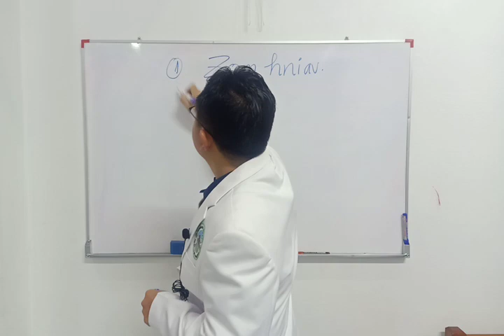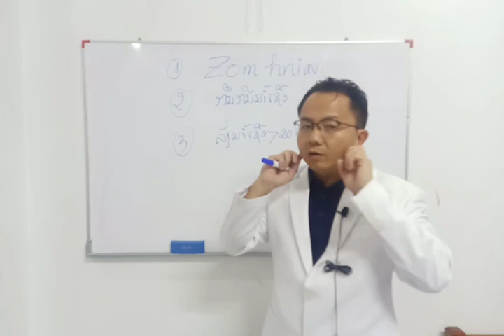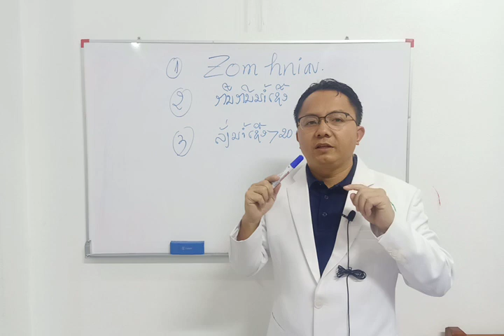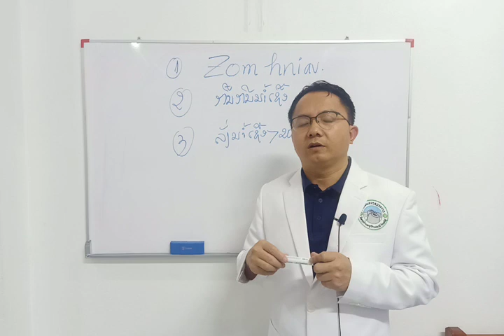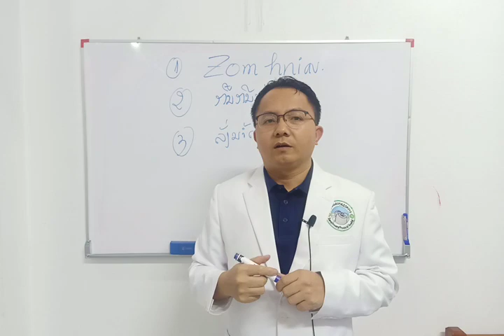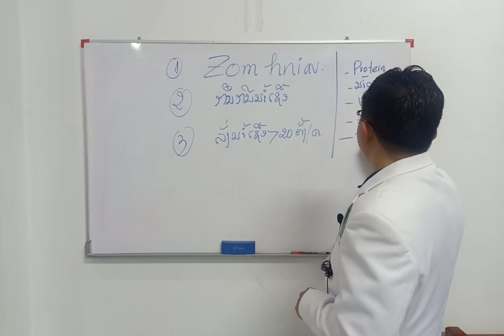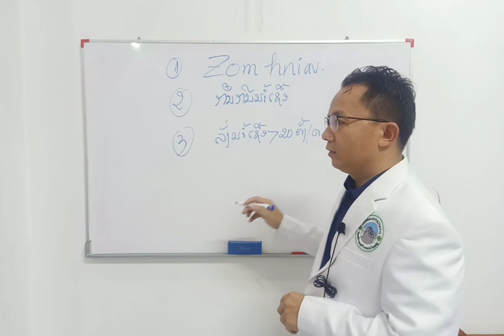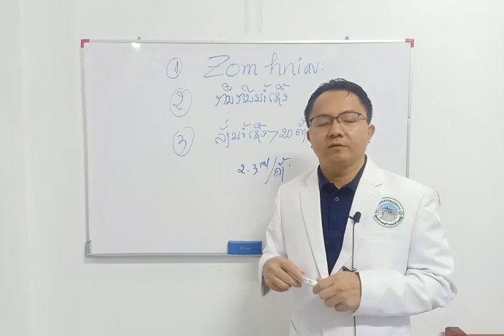Zom hniav thaum caij tsaug zog yuav ua li cas ?